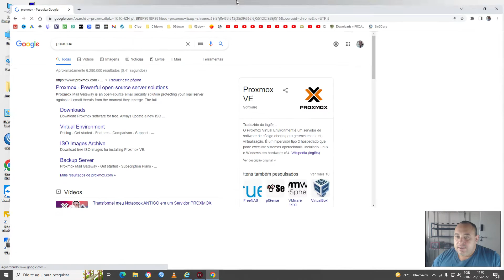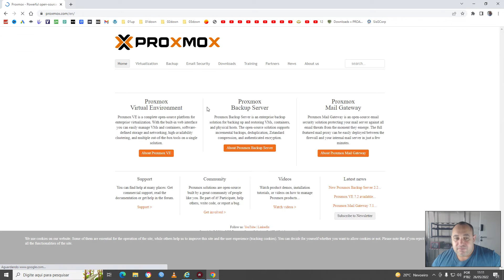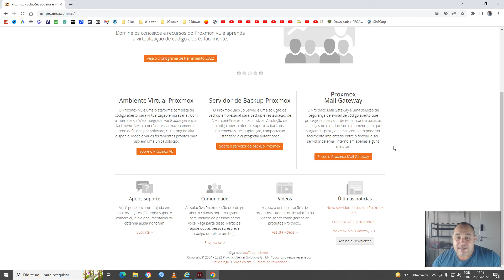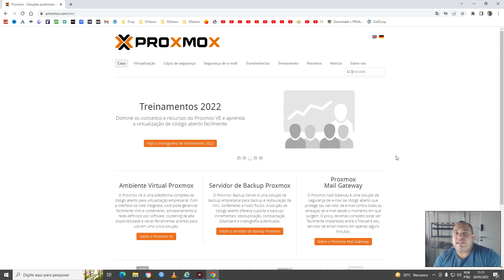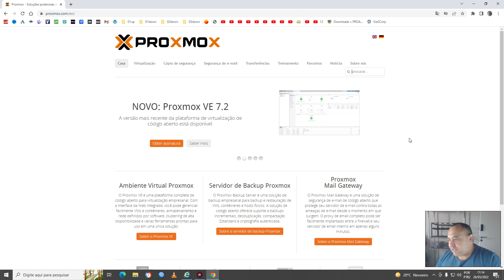QUERO MONTAR MEU SERVIDOR PARA VIRTUALIZAR OUTROS SERVIÇOS COMO THE DUDE, LOG, MKAUTH, DNS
Contato Direto
Emerson Luis